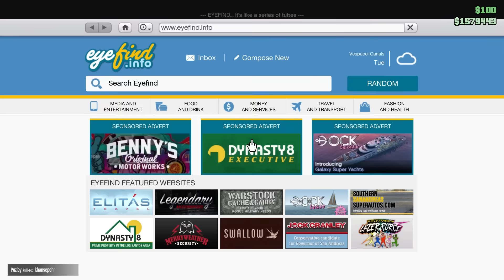INSANE STUNTS! - GTA 5 Online (Funny Moments and Fails)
While goofing around playing GTA V with some friends we pull off some crazy stunts!
GTA V Online Funny Moments